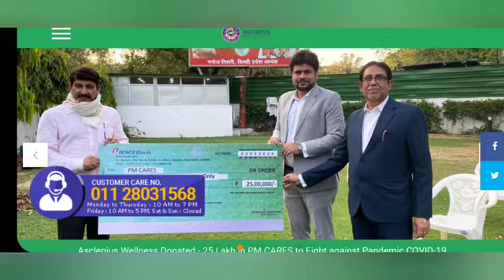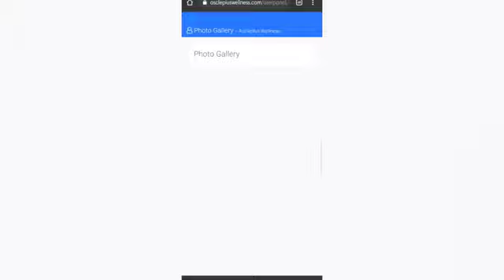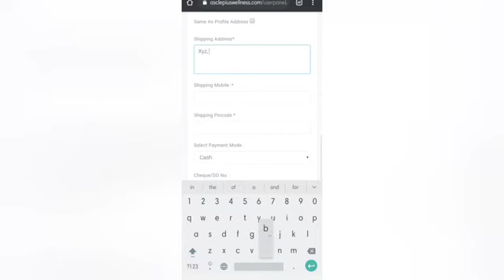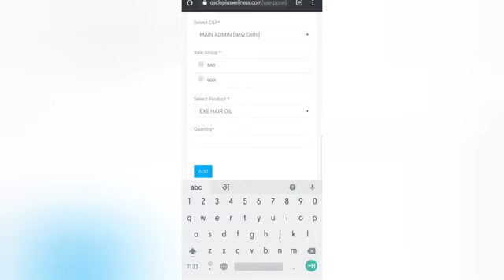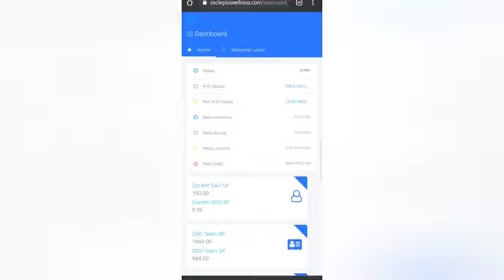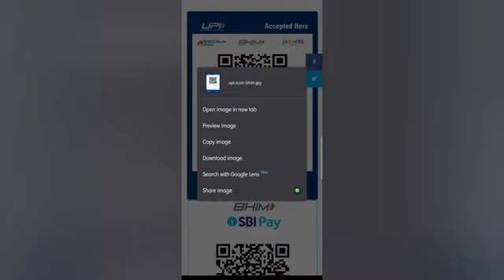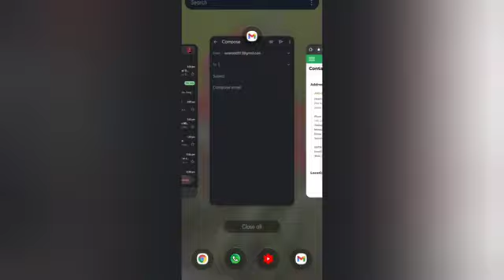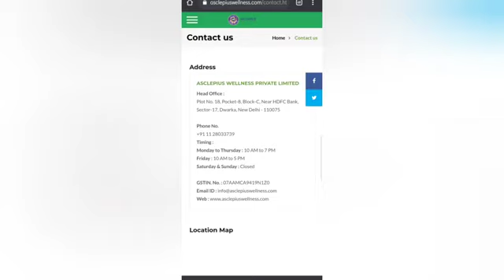Awpl Product Ko Online Order Kaise kare।How to Online Order Awpl Product's।awpl।Asclepias Wellness